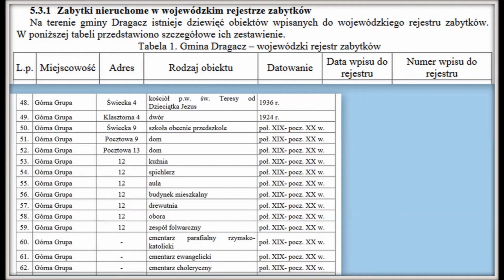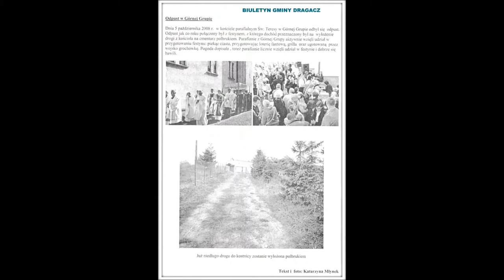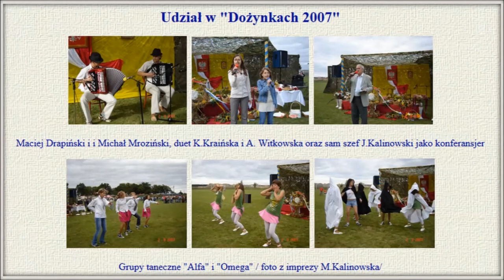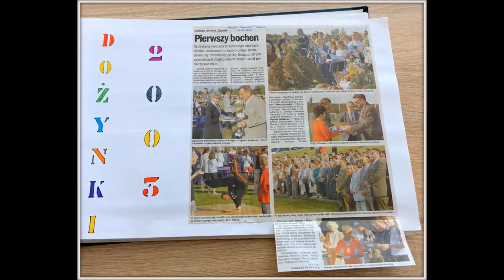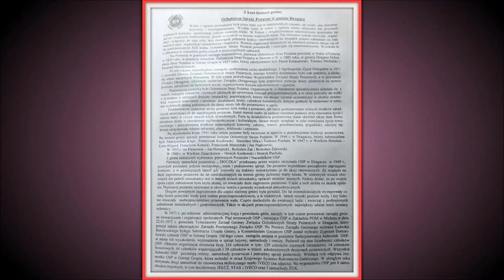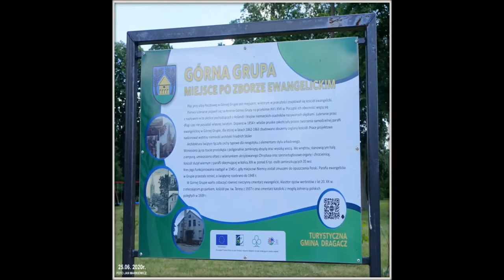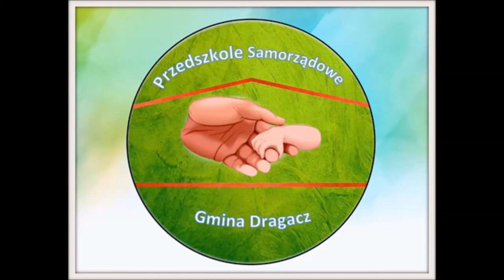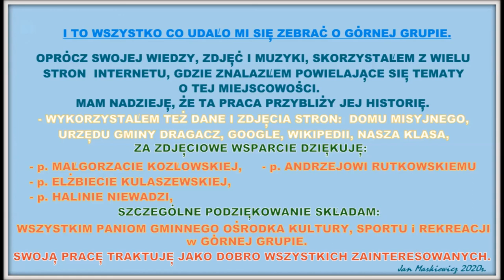GÓRNA GRUPA GMINA DRAGACZ ZDJĘCIOWA HISTORIA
Miejscowość zapisana w zdjęciach, które robiłem, zebrałem i przekazuję wszystkim zainteresowanym. Całość okrasiłem moją muzyką i wykonaniem. Ten film i zdjęcia z niego oraz film o Domu Misyjnym w Górnej Grupie i zdjęcia z niego, przekazałem sołtys Górnej Grupy Pani Prokopowicz z myślą, że ktoś z zainteresowanych będzie chciał z tej pracy bezpłatnie skorzystać.